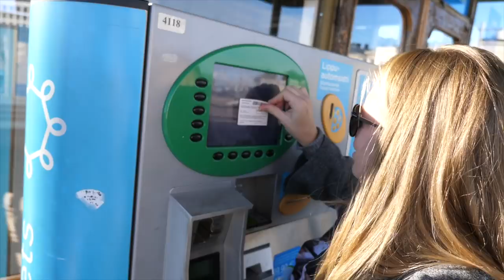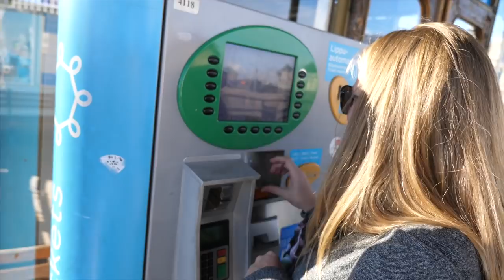GORGEOUS! Suomenlinna Helsinki Finland Sea Fortress! - Helsinki Travel Guide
Suomenlinna, is Helsinki Finland's Sea Fortress just off the coast of Finland in Helsinki city. A short ferry ride will get you over to the UNESCO site. Enjoy this short Helsinki Travel Guide.